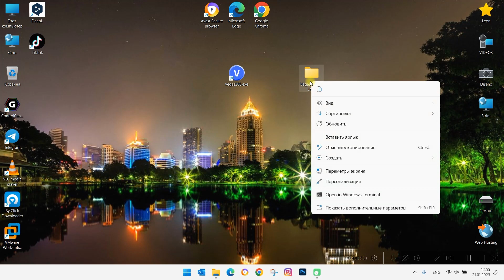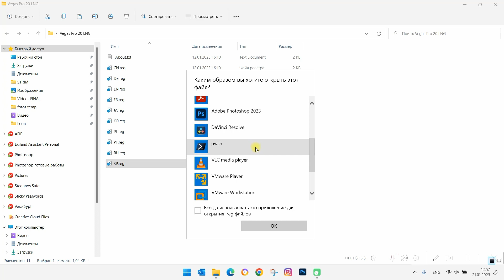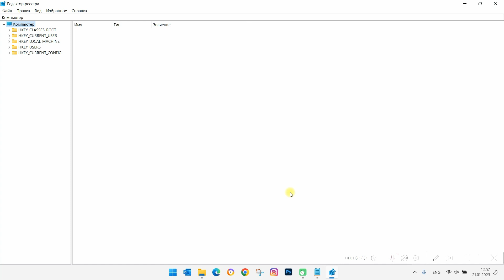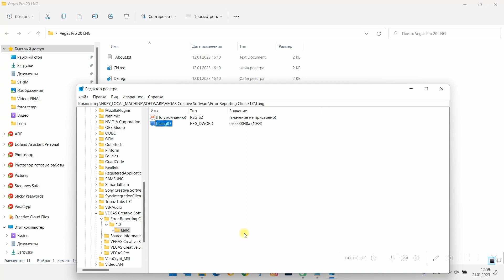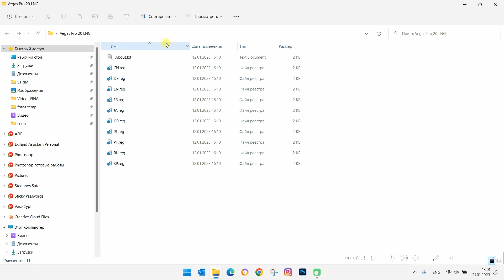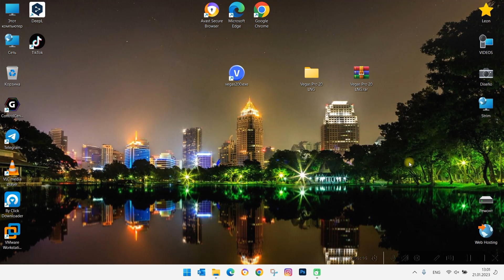💥 ¿Problemas con VEGAS PRO en INGLÉS? 🤔 ¡DESCUBRE cómo ponerlo en ESPAÑOL FÁCILMENTE! 📲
¡Hola amigos! 🎉 En este video les muestro un truco fácil y rápido para cambiar el idioma de Vegas Pro 20 a español 🖥️. Si estás cansado de usarlo en inglés o en otro idioma, ¡no te preocupes más! 😎 Te enseño paso a paso cómo hacerlo manualmente desde el registro de Windows 🔧. Además, podrás descargar gratis una carpeta con los archivos necesarios. 🚀💡